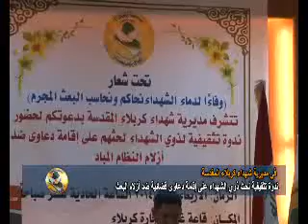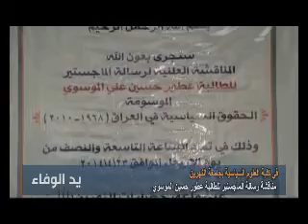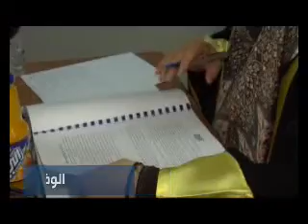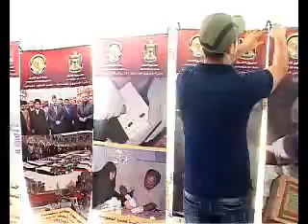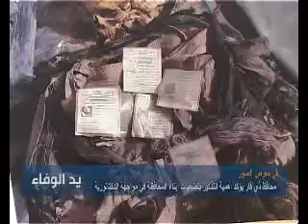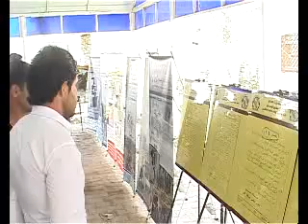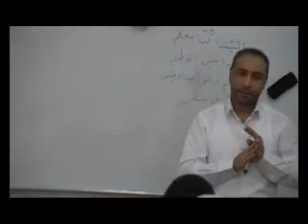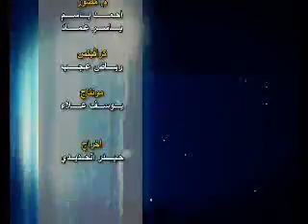يد الوفاء حلقة 216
- في ندوة تثقيفية مديرية شهداء كربلاء المقدسة تحث ذوي الشهداء على إقامة دعاوى قضائية ضد ازلام النظام البائد.
- الطالبة عطور حسين الموسوي تنال شهادة الماجستير في العلوم السياسية عبر قناة مؤسسة الشهداء.
- مكتب وزارة حقوق الانسان في ذي قار ينظم معرضاً لصور ضحايا المقابر الجماعية ومقتنياتهم وصور ضحايا الارهاب.
- وفد مديرية شهداء الصدر والرصافة يتابع الطلبة من ذوي الشهداء في كلية الامام الكاظم عليه السلام للعلوم الاسلامية الجامعة
- المكتب الاستشاري في الجامعة التكنولولجية ينفذ فحوصات التربة لمشروع المجمع السكني لذوي الشهداء في النجف الاشرف.